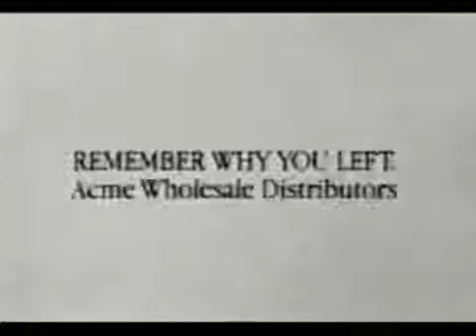Sprint Super Bowl XXVI ad Why Go Back 1992646